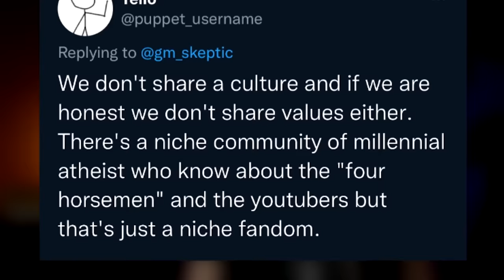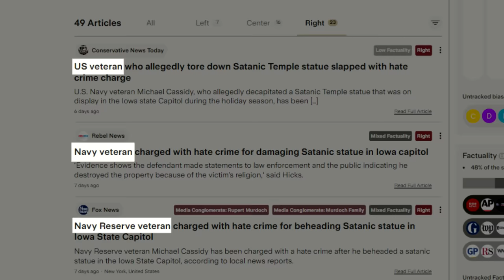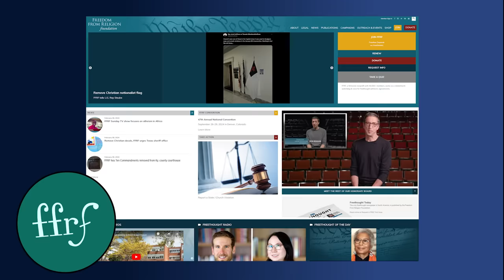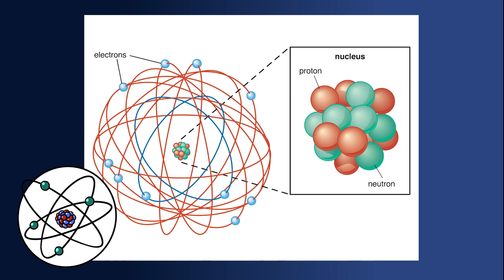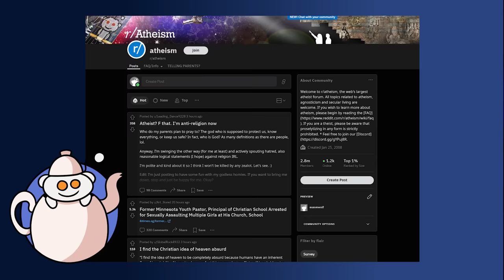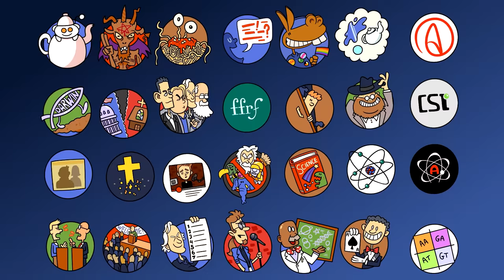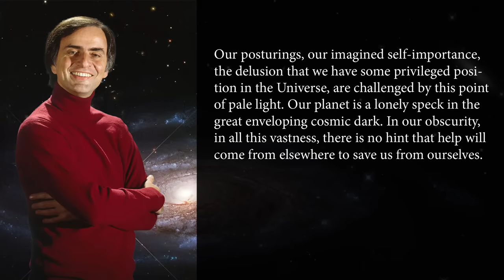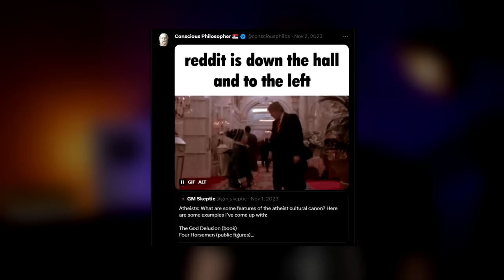Every Feature of Atheist Culture Explained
Atheists have their own culture in the English speaking world. Here I explain 29 of its features.

to find high quality news sources and compare coverage.

Chapters:
00:00 Intro
01:50 About the list
02:38 The Four Horsemen
06:40 Educators
07:58 Comedians
09:54 Magicians
11:07 Freedom From Religion Foundation
11:32 American Atheists
11:59 Committee for Skeptical Inquiry
12:36 Antitheism
12:58 Agnostic Atheism Quadrant Theory
14:09 The Dawkins Scale
15:26 Coming out stories
16:07 Deconversion stories
16:55 Debates
18:07 The Atheist “A”
18:39 The Atom
19:02 The Flying Spaghetti Monster
20:15 The Darwin Fish
20:39 Satan
21:36 Atheist YouTube
22:17 r/Atheism
22:41 Screen names
23:47 Atheist Conferences
24:31 Local groups with meetups
26:29 Progressivism
27:45 Separation of church and state
28:17 Science education advocacy
28:50 I just go one god further
29:20 Skydaddy
29:52 We’re all born atheists until someone lies to us
30:32 Russel’s Teapot
32:02 Life of Brian
32:42 The Pale Blue Dot
34:17 Douglas Adam’s Puddle Analogy
35:13 Angry atheist
36:27 Fedora tippers
37:32 New Atheism
38:45 Why atheists deny their culture exists